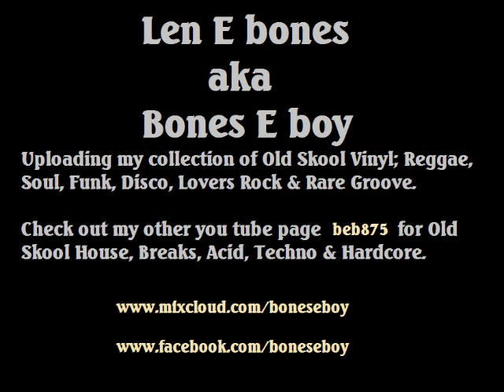Gene Chandler - When your No 1. 1979 (12" Soul/Disco)